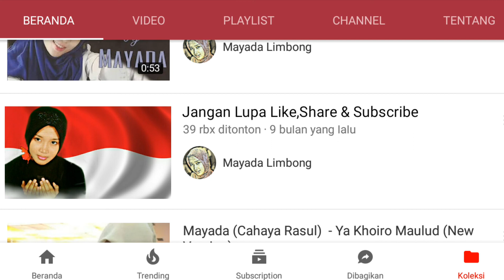Lirik : Busyro Lana & Umi kulsum (New Version)